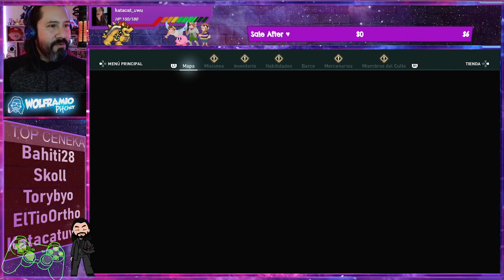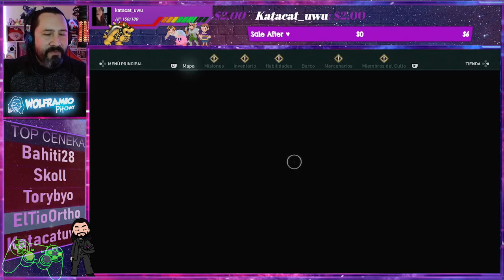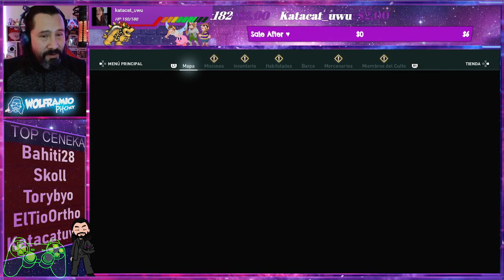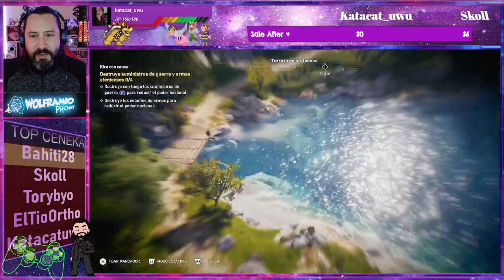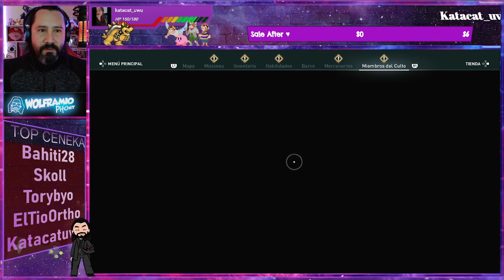PLAYSESSIONS Assassins Creed Odyssey Stream Retro